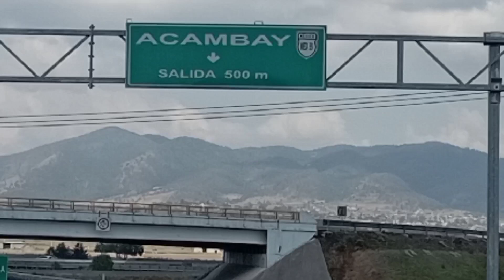Muchas gracias a toda la familia del rock en Acambay!!